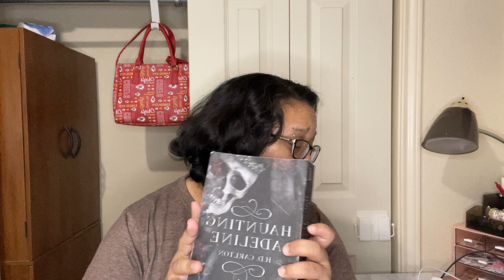Dark Wild Night Book Review